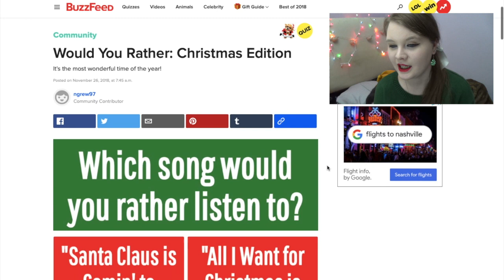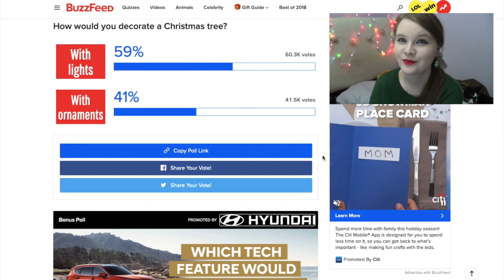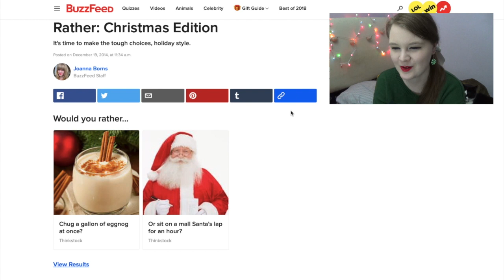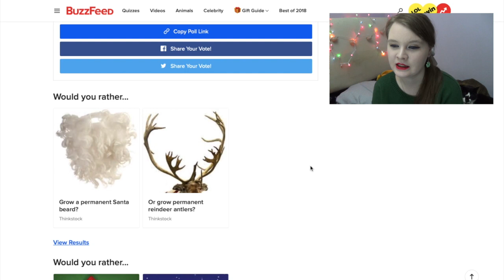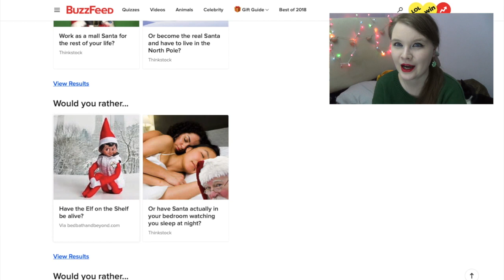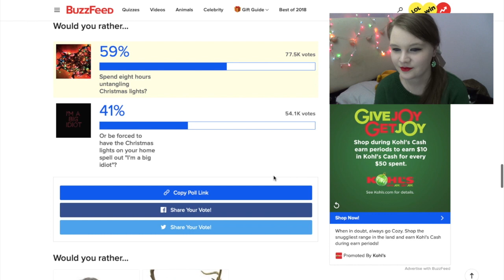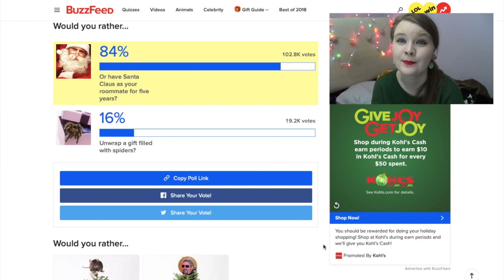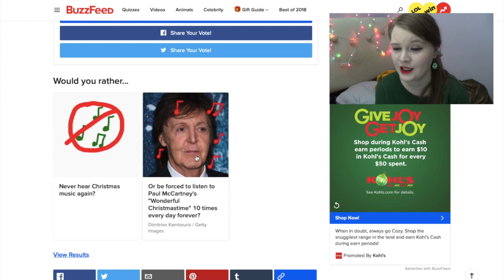Christmas Would You Rather!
Today I'm just doing a Christmas version of Would You Rather I found online, while wearing a wonderful festive llama sweater that says FaLaLaLlama. Happy Holidays!